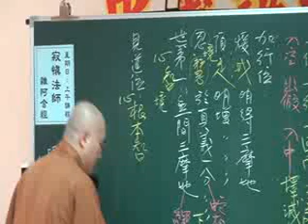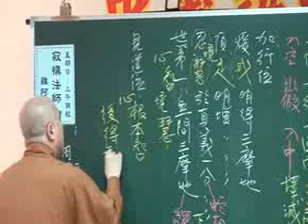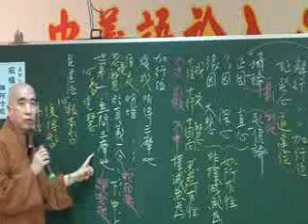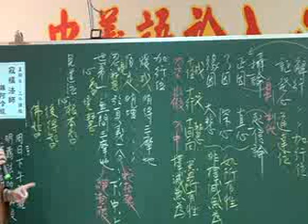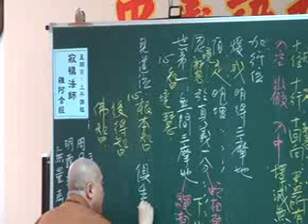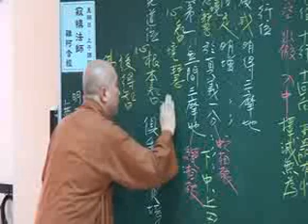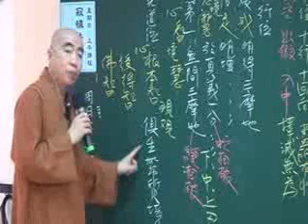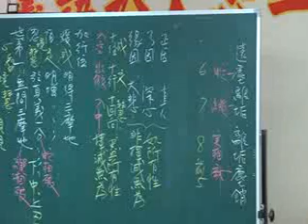2011/05/22雜阿含經(358-2集)寂慎法師主講(地點:桃園佛教蓮社) 2/2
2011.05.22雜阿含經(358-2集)